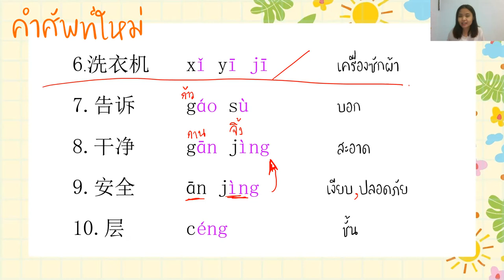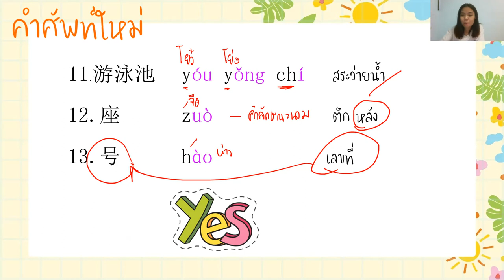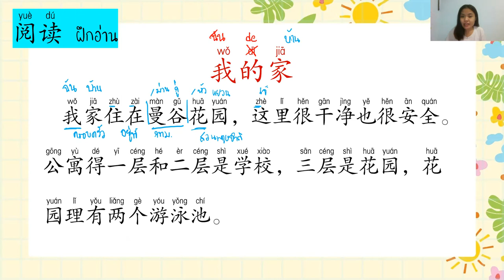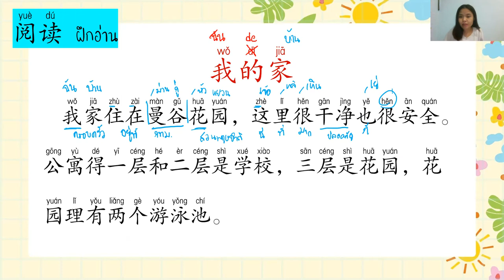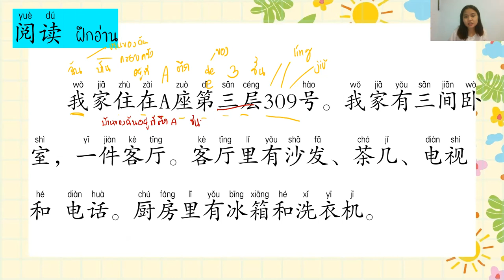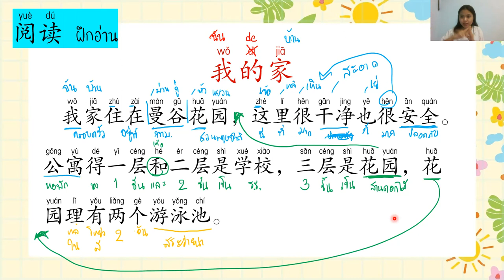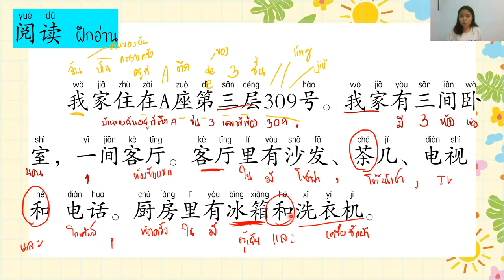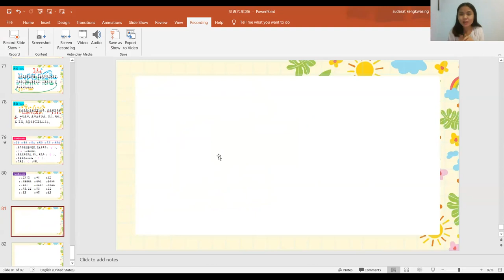ภาษาจีน ป.6/2 วันที่ 30 สิงหาคม 2564